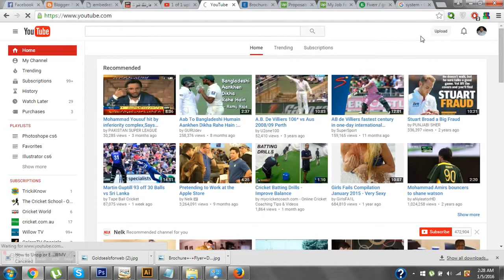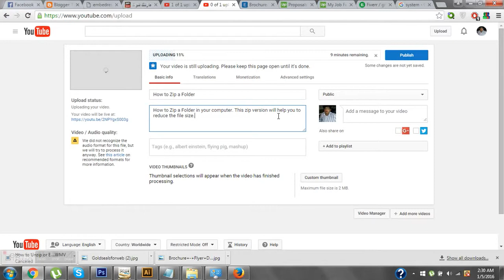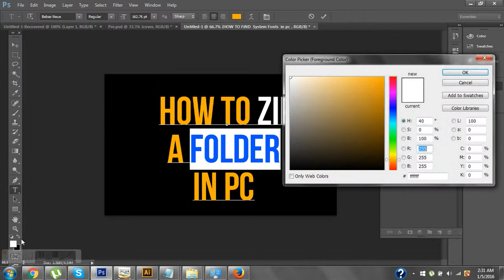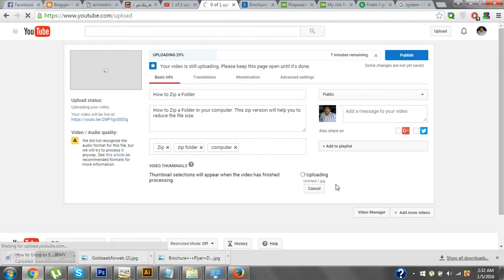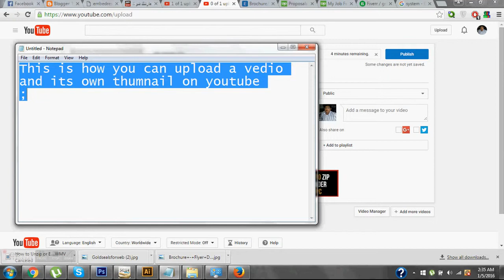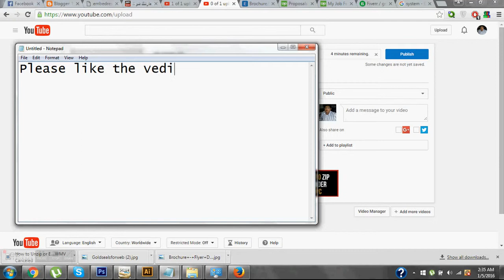Upload Video on Youtube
In This video you will learn how easily we can upload your videos on youtube and also you can apply any custom thumbnail image as video title.